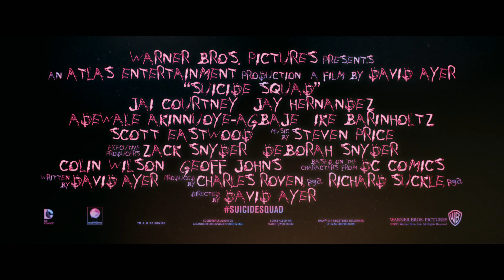Legion samobójców - oficjalny zwiastun 4K Ultra HD Blu-ray, Blu-ray 3D, Blu-ray i DVD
„Legion samobójców” na 4K Ultra HD Blu-ray, Blu-ray 3D, Blu-ray i DVD od 5 grudnia!

Jak dobrze być złym…Drużyna najbardziej niebezpiecznych superprzestępców na świecie zostaje wypuszczona z niewoli, wyposażona w najpotężniejszą broń, jaką dysponuje rząd i wysłana na samobójczą misję, której celem jest pokonanie tajemniczego, nieprzeniknionego bytu.
W rolach głównych: Margot Robbie, Will Smith, Jared Leto, Joel Kinnaman, Viola Davis.

Odkryj sekrety NAJGORSZYCH BOHATERÓW WSZECH CZASÓW.
Wybuchowe materiały dodatkowe:
- TASK FORCE X: JEDNA DRUŻYNA, JEDNA MISJA – Odkryj bogate dziedzictwo najbardziej osławionych złoczyńców z uniwersum DC.
- MOCNE STRONY I UMIEJĘTNOŚCI LEGIONU – Jak superprzestępcy dbają o formę? Relacja z pierwszej ręki.
- JOKER I HARLEY: NAJGORĘTSZA PARA PRZESTĘPCZEGO ŚWIATKA – Oboje są zepsuci do szpiku kości. To duet z piekła rodem.
- W POGONI ZA REALNOŚCIĄ – Scenarzysta i reżyser David Ayer ujawnia techniki tworzenia autentycznego surrealistycznego świata.
- PLUS GAGI Z PLANU I WIELE WIĘCEJ!